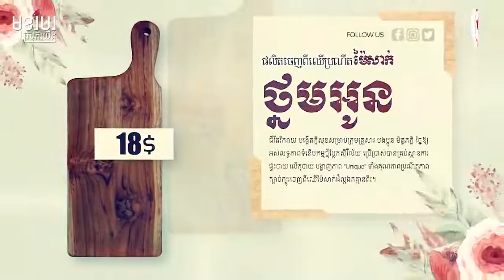យុវជនខ្មែរច្នៃឈើម៉ៃសាក់ធ្វើជ្រញ់ប្រណីត ប្រកួតប្រជែងជាមួយជ្រញ់នាំចូល កម្មវិធីមុខរបរស្រុកយើង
ប្រសិនបើលោកអ្នកចង់ធ្វើការកម្មងជាវនូវជ្រញ់ប្រណីតល្អៗ លោកអ្នកអាចទំនាក់ទំនងបានតាមរយៈទូរសព្ទ៍លេខ៖ 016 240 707 / 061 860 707 / 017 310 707 / 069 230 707 ឬ ចូលទៅកាន់ Facebook Page: MC ជ្រញ់ប្រណីត ដើម្បីសាកសួរព័ត៌មានបន្ថែម។